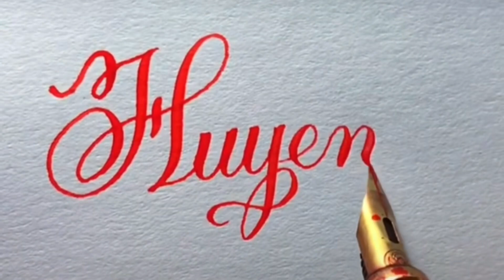TÊN BẠN LÀ GÌ?